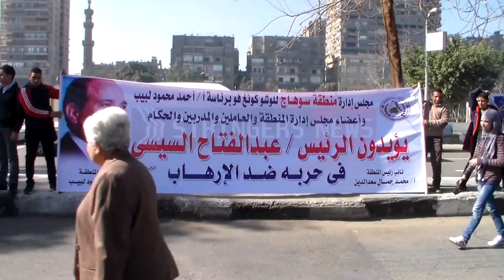Egyptian football icons hold anti-terrorism protest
Clean footage available in HD